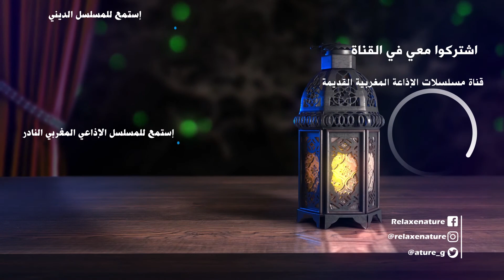الشمائل المحمدية الحلقة 21 : أبو القاسم تقديم إذاعة محمد السادس راوية سهير المرشدي إخراج علي زفتاوي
ياطير الشوق ألا تحمل للحب سلام
في القلب محبته سكنت  و الوجد أقام
محبوب عدل الروح محبوب ما أغلى ما أحلى من محبوب
القلب على ذكراه يحن يرف يذوب ياطير
كتبه للإذاعة فواز شعار ، تقوم بدور الراوية سهير المرشدي ،من إخراج علي الزفتاوي

تم إحداث إذاعة محمد السادس للقرآن الكريم يوم 16 أكتوبر 2004 بعد أن أعطى انطلاقتها الملك محمد السادس نصره الله، وذلك بتعاون بين وزارة الأوقاف والشؤون الإسلامية ووزارة الاتصال والإذاعة والتلفزة المغربية .

أهدافها
تهدف إذاعة محمد السادس للقرآن الكريم إلى :

تقديم حصص من القرآن الكريم قراءة وترتيلا وتعلما وتعليما .

 لعبت المسلسلات الإذاعية دورا هاما، منذ بداية السيتينيات من القرن الماضي، في تنمية الوعي وإطلاق الخيال لشريحة مغربية واسعة، في ظل غياب التلفزيون آنذاك. وكان لهذه المسلسلات كبير الأثر، ليس في التثقيف وإذكاء الوعي وحسب، وإنما في الترفيه أيضا خصوصا مع حلول مناسبات دينية ووطنية. فرأيت من الواجب إعادة تنقيح بعض المسلسلات و تسجيل الجديد منها و وضعها رهن إشارة المغاربة بمختلف الأعمار.
ملاحظة : نقوم بتحويل أشرطة كاسيط قديمة إلى الصيغة المتعارف عليها و تنقيحها و رفعها على القناة ، أتمنى صادقين أن ينال العمل رضاكم ، و أي تشابه في الأعمال ، مرده أنه لدينا تسجيلات مشابهة كوننا مغاربة أيضا و من حقنا الحصول على نسخ خاصة بنا كأي مولوع بهذه الأعمال الشيقة.